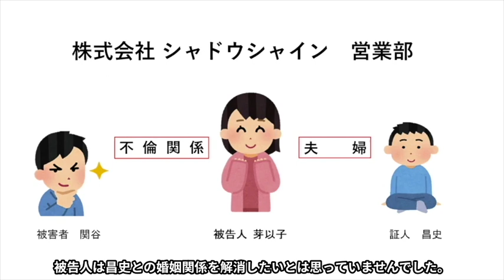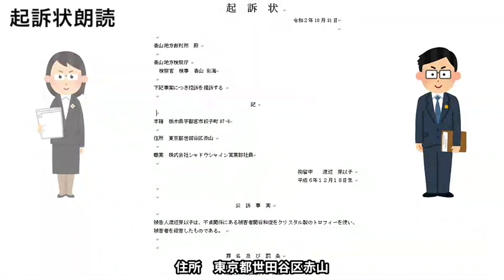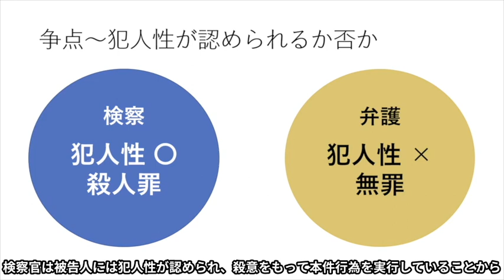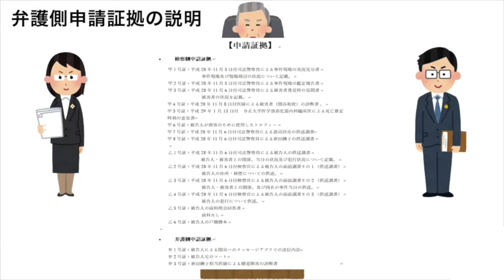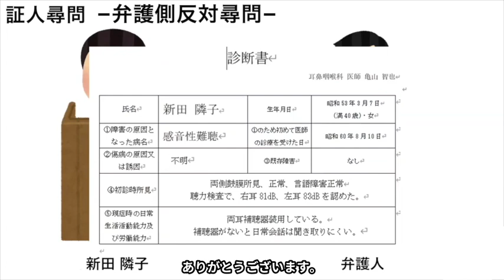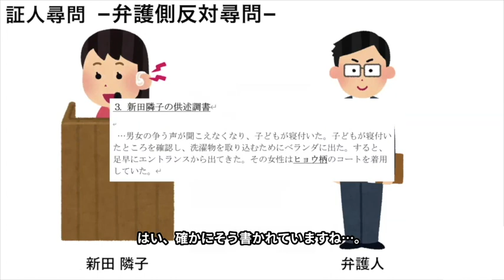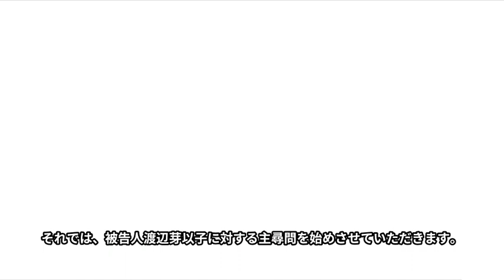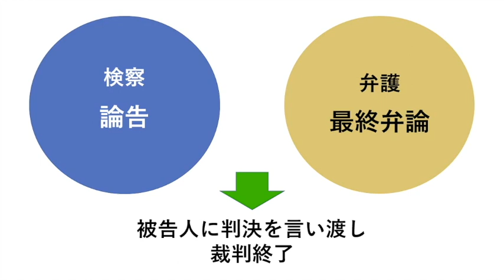【A-1⑰】模擬裁判【法学研究部】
【↓↓A-1グランプリ(アカデミック部門)への投票はこちらから↓↓】

法学研究部による「模擬裁判」
例年通り、法学研究部は模擬裁判を発表します。新型コロナウイルス感染拡大前から準備していたものをリメイクしました。法律の知識がない方でも、分かりやすく楽しんでもらえるような作品です。